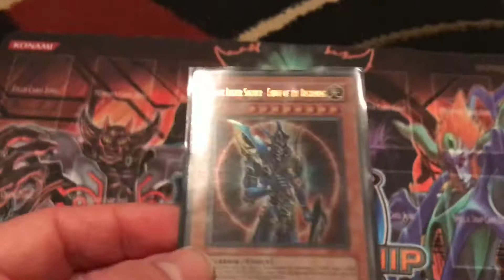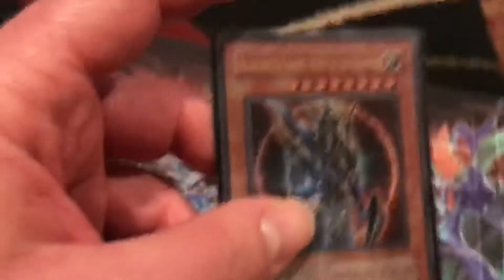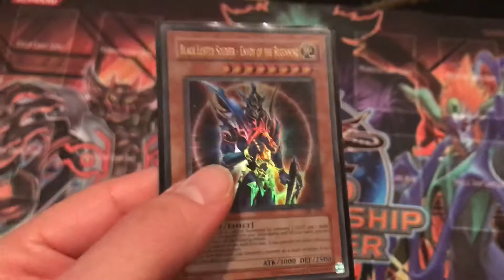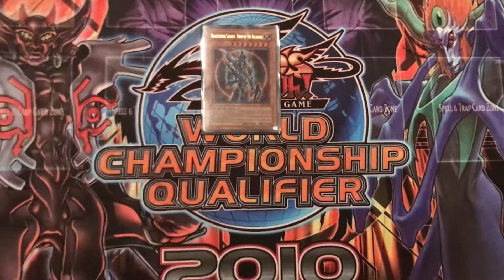Yu-Gi-Oh Retro Card Of The Week Episode 2: Black Luster Soldier Envoy Of The Beginning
Episode 2 of my new series retro card Of the week.
Episode 3 will be uploaded next Wednesday